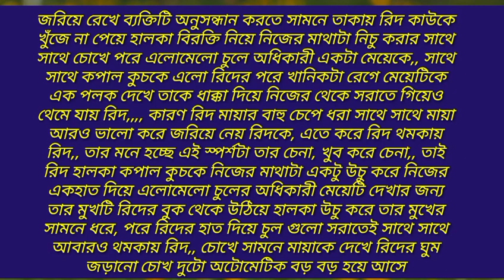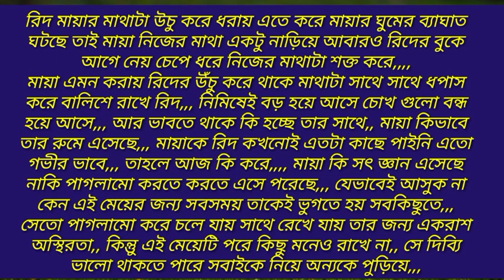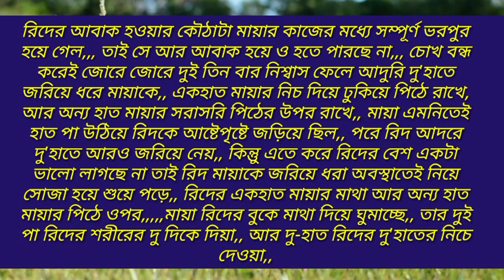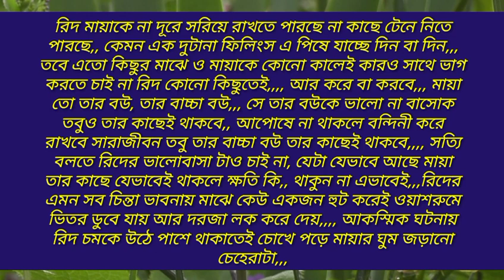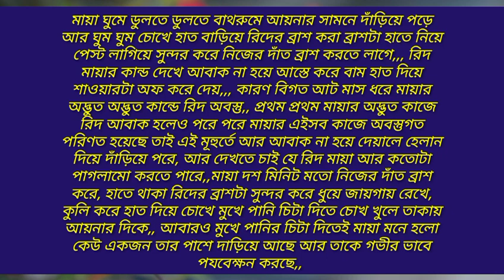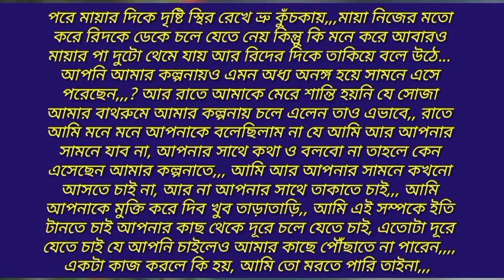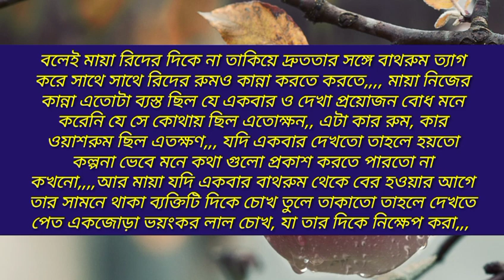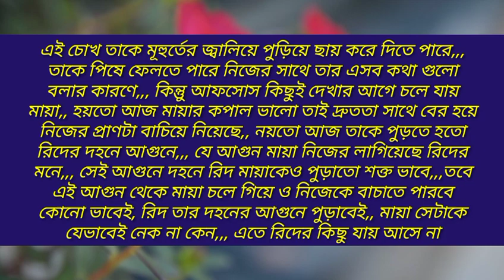তোর দেওয়ানা আমি | ৩২ তম পর্ব | লাভার বস Indian love story | Tor dawayana | Devil Mafiya